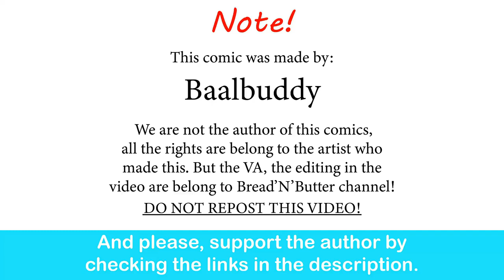Street Figher Ken Try To Save His Marriage When Maki Pull Her Super| Baalbuddy comic dub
Eliza, Ken's final boss

Street Fighter 5 - R. Mika Theme (SFV OST)